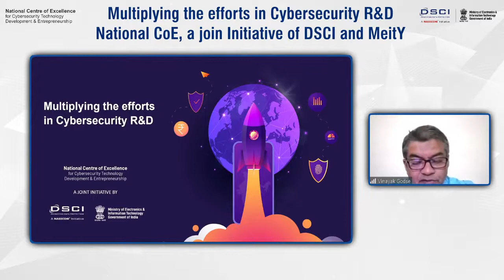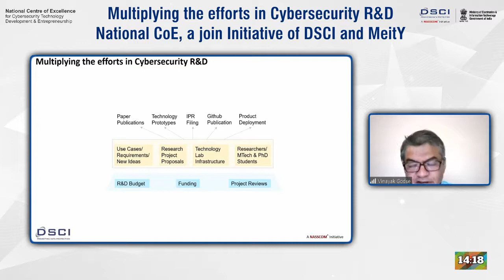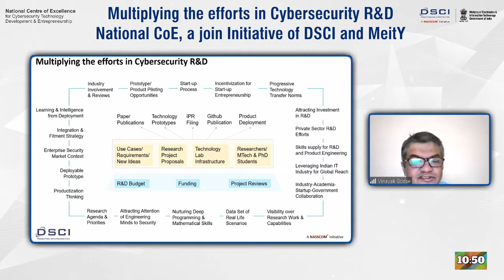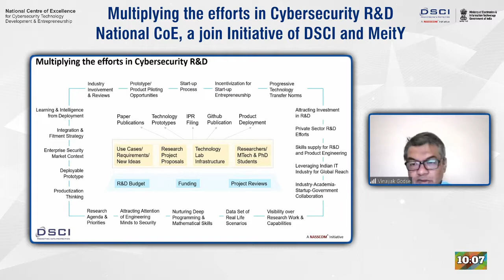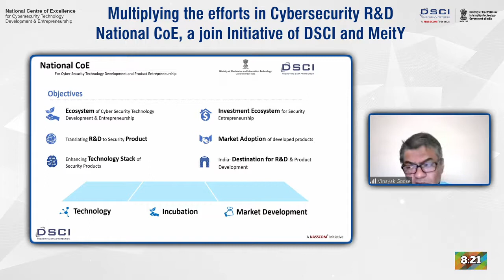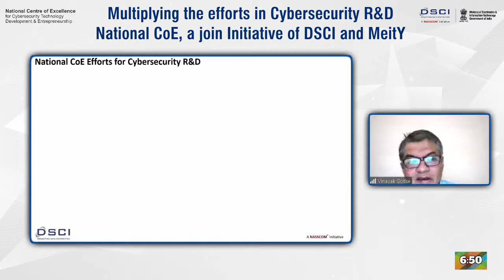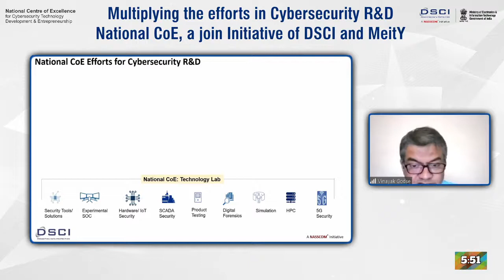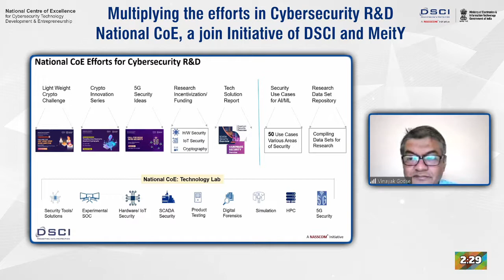Multiplying the efforts in Cybersecurity R&D | Presentation | National CoE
Topic: Multiplying the efforts in Cybersecurity R&D

Presented by:
Mr. Vinayak Godse, VP, DSCI